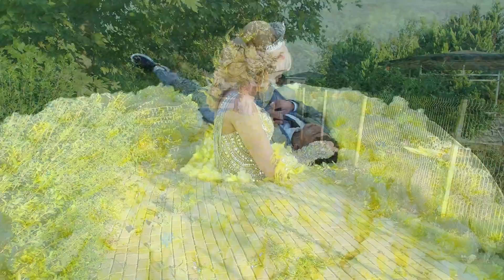Ersen PiR Farkıyla 5